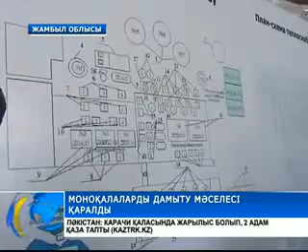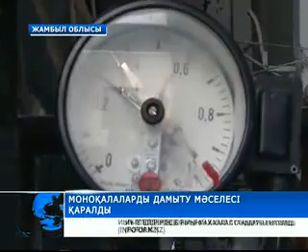Моноқалаларды дамыту мәселесі қаралды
Қаратау, Жаңатас қалаларының қазіргі жағдайы мен оның дамуына қатысты қолға алынғалы жатқан шаруалармен Қырымбек Көшербаев танысып қайтты.